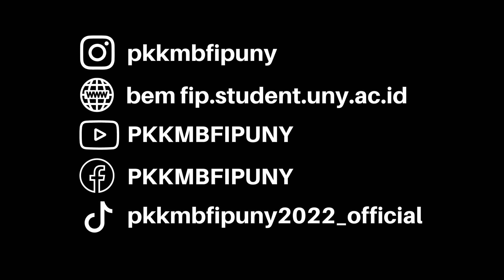SAMBUTAN ORMAWA - HIMA TEKNOLOGI PENDIDIKAN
💠[SAMBUTAN ORMAWA]💠

Alohaa Sobat FIP!!
Ada kakak-kakak ormawa nih yang menyambut teman-teman mahasiswa baru semua🫶🏻

Yuk disimak videonya biar makin kenal dan akrab nih. Langsung aja cek akun YouTube PKKMB FIP UNY 2022 yaw🤩

Semangat terusss❤‍🔥

FIP - Never Ending to Grow
Salam Pendidikan!🙏

Official Account of PKKMB FIP UNY 2022